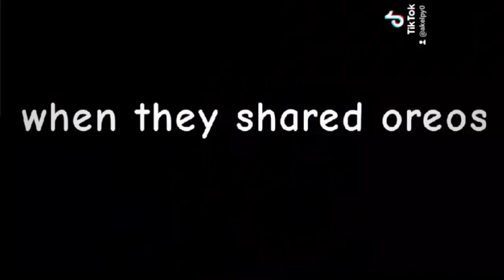OREOISSUE SEASON 1 EPISODE 1-5 | FINALE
If you didn't, I'm not forcing you to do any of those just enjoy other videos!

🎥 Other channels

📹Channels I work with

Wanna Join me in games I play and probably be featured in a video? Here's my roblox account!